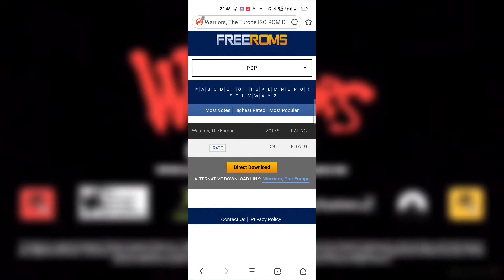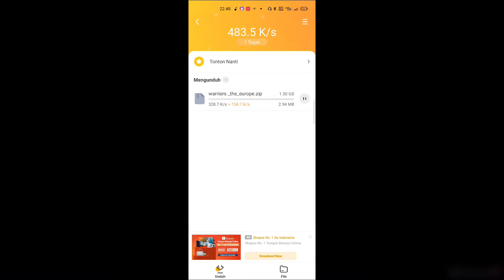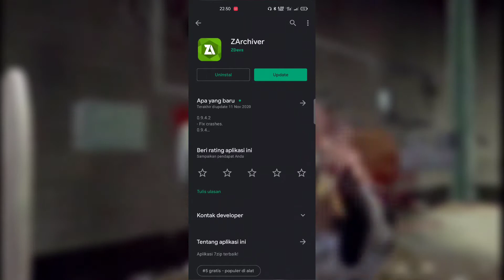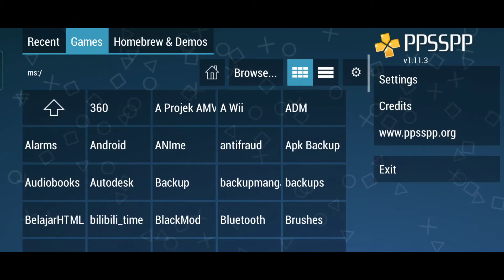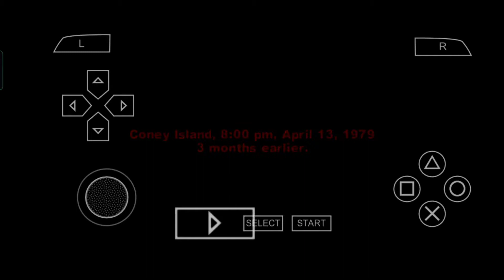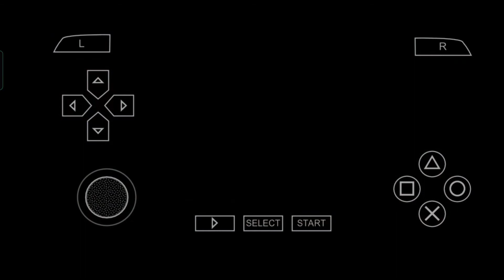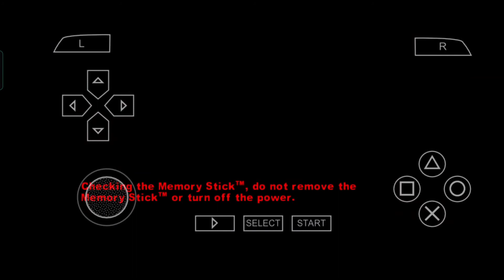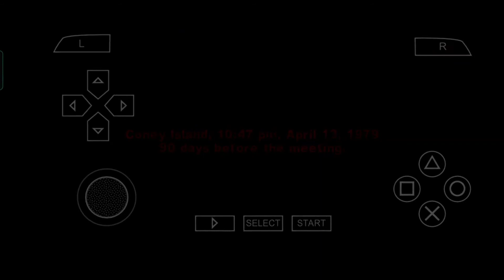PPSSPP - CARA MAIN THE WARRIORS DI ANDROID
hallo kalo ini saya bagiin cara download the warriors full scene, Tanpa Crash, di ppsspp
untuk link downloadnya klik dibawah ini :